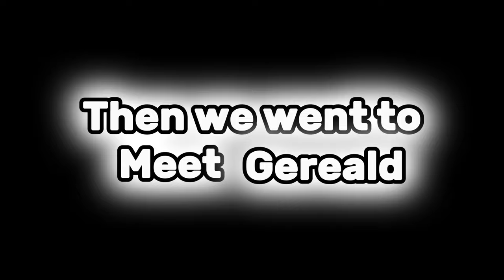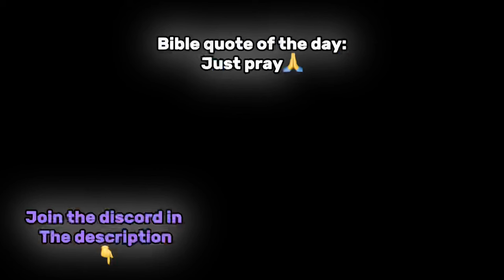Found the best gorilla tag fan game with MODS!